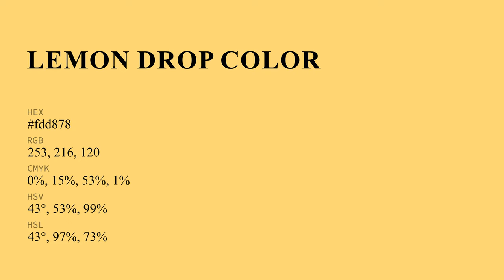Lemon Drop color fdd878 hex Cool Yellow color fdd878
What color is Lemon Drop ? fdd878 hex, Cool Yellow color fdd878

Hex fdd878 Color Code is also known as Lemon Drop color

Hex fdd878 Color code in RGB color code model is created after adding 99.22% red color, 84.71% green color and 47.06% blue color.
Hex fdd878 Color code in CMYK color (process color) code model is generated after subtraction of 0% cyan, 15% magenta, 53% yellow, 01% black.